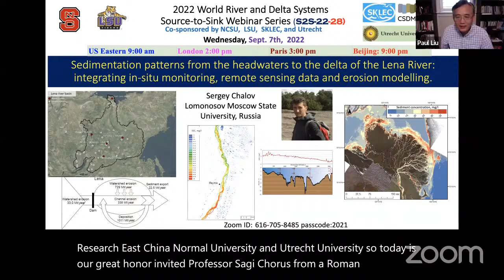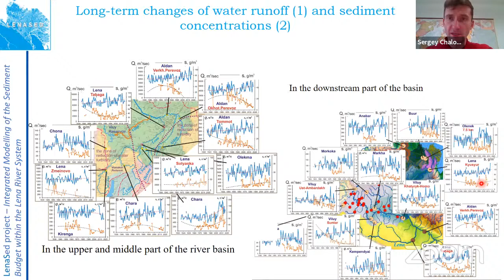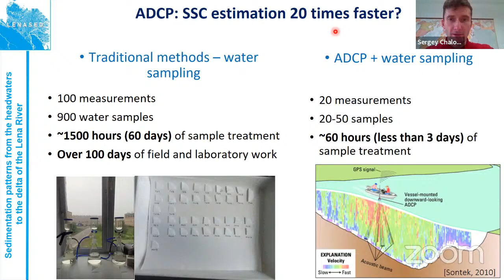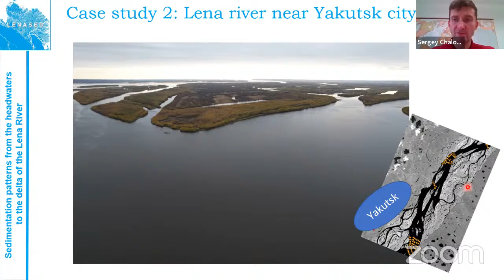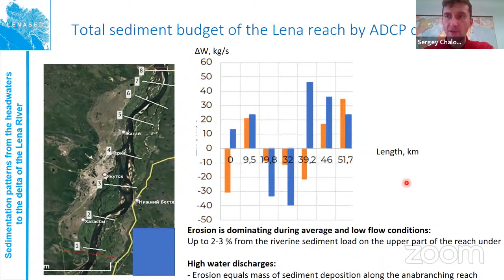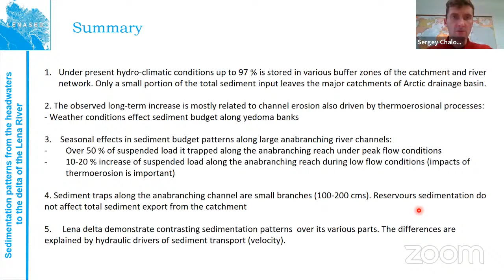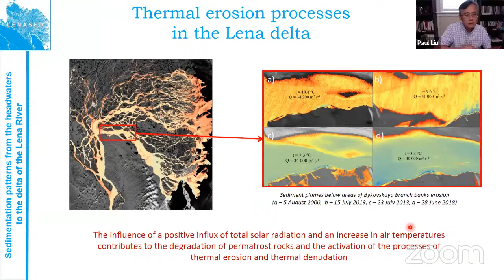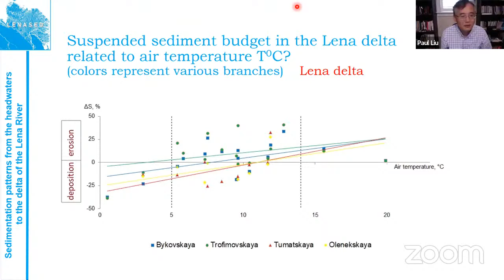S2S22-28 Sedimentation patterns from the headwaters to the delta of the Lena River (Sergey Chalov)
Wed. 9/7/22 Sedimentation patterns from the headwaters to the delta of the Lena River: integrating in-situ monitoring, remote sensing data and erosion modelling.